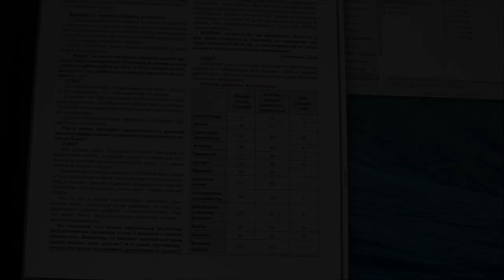При каких болезнях голод наиболее эффективен.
Цикл передачо здоровом образе жизни . Автор идеи и создатель передач, Малахов Геннадий.